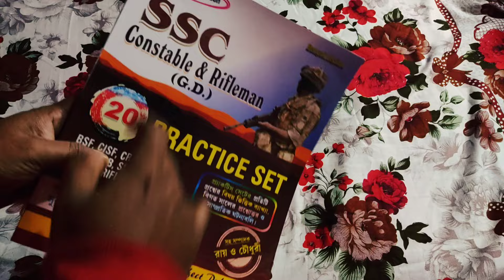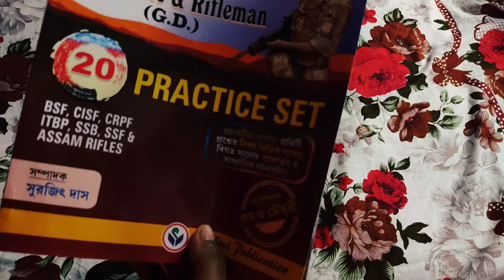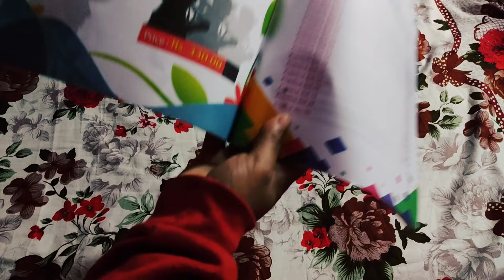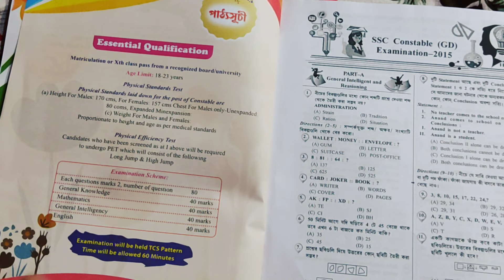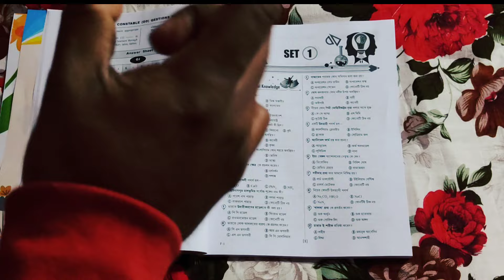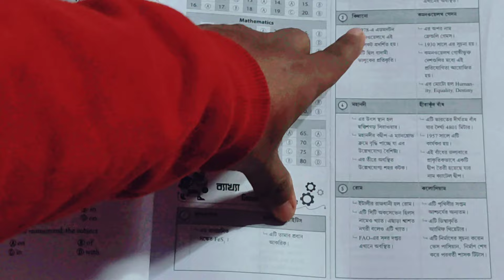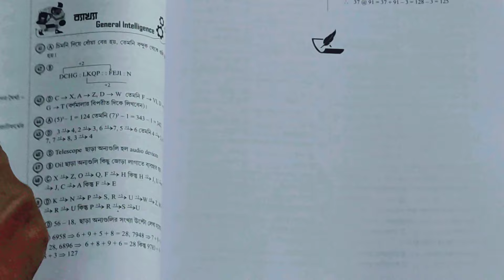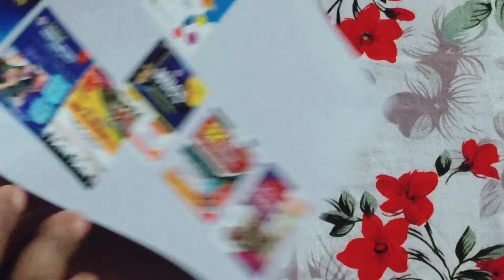SSC GD Constable Practice Set 2024: Best Practice Set For SSC Constable Exam 2024: Clerkship Exam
Covered Topics:
best ssc gd constable practice set 2024
perfect publication ssc gd  books 2023
WB PSC Food SI Exam 2023
wbpsc food si syllabus
food si general studies
food si general studies classes
food si general studies syllabus
food si math syllabus
psc food si form fill up 2023
psc food si recruitment 2023
food si book, food si best book
food si book list 2023
food si book review
best book for food si
food si books
food si booklist
food si best book 2023
psc food si syllabus
best book for government exams
best books
best book for all government jobs
government jobs
best books for competitive exams
govt job book list
how to start government job preparation
your study
Top Books for Government Job Preparation
best book for all government job exams
which best for government exam
govt job preparation
how to govt job preparation
best book for government job
best maths book for all competitive exams
crack wbcs
best books for wbcs exam
best books for wbcs executive
best it job field in India
data science bootcamp
data analyst
Machine learning
career after data science
top data science jobs in india
B.Tech course
data science with zero coding knowledge
what is data science
Is data science a good career
What is a data science salary
odinschool reviews
odin school placement
odin school full reviews
Top low fees data science bootcamp 2023
data science odin
best career option
how to choose correct domain
b.tech after diploid
ugc new notice 2023
UGC to allow two degrees in same time
dual degree valid or not
ma & b.ed admission 2023
dual degree valid in bengali 2023
 two degree same time 2023
dual degree same time 2023
svmcm 2022 dates
swami vivekananda scholarship updates
how to apply nsp national scholarship portal
ugc scholarship 2023
minorities scholarship west Bengal scholarship madhyamik scholarship
general caste scholarship
vidya scholarship 2023
nvsp scholarship 2023
mhrd scholarship 2023
Rabindra Bharati University pg admission 2023-24